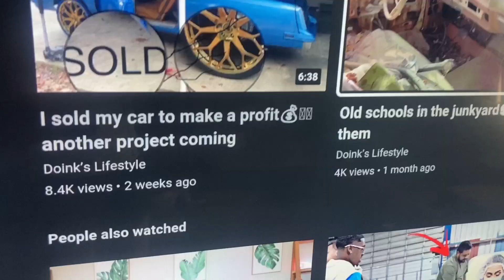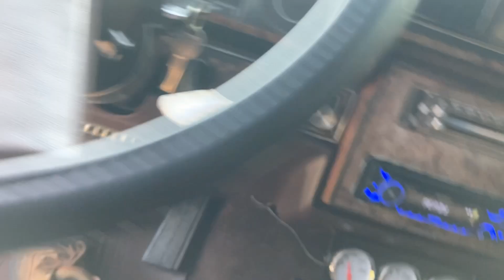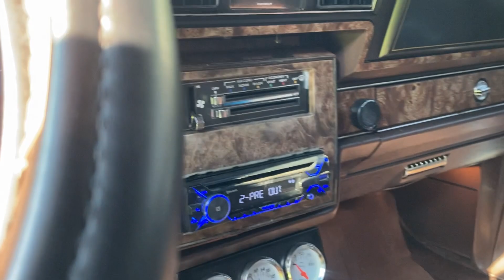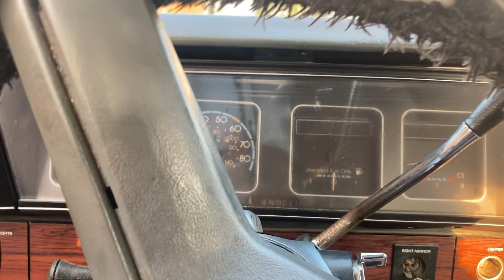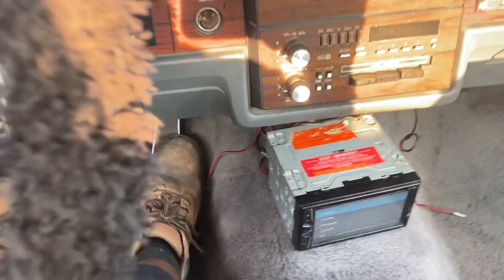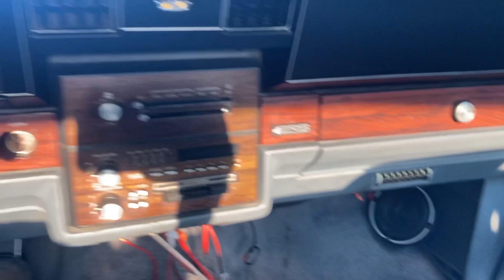This Is The Game I Was Talking About🤯| I Did It Again‼️Doinks lifestyles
This is the game I was talking g about I did it again

Doinks lifestyles
cj on 32
car cranking
chevy
best motivational video
weekly vlog
mr. beast
mrbeast
scotty kilmer
ls
Corey Ssg
cutlass
chevrolet
motivation for success
camaro
mr organik
bandman kevo
Las Vegas
lil baby
young thug